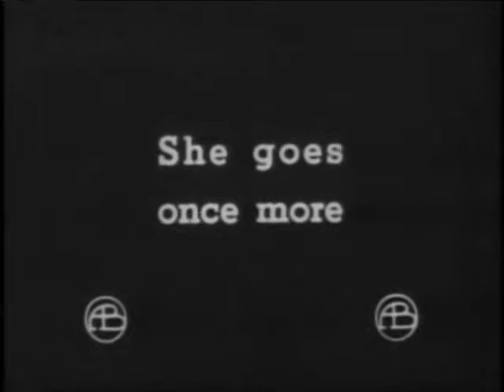What Drink Did (1909)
Original Title : What Drink Did
Genre : Drama
Country : United States
Release Date : 31 May 1909
Starring : David Miles, Florence Lawrence, Gladys Egan, Adele DeGarde, Charles Avery, Owen Moore, George Nichols, Arthur V. Johnson, John R. Cumpson, Mary Pickford

AKA :
Russia : К чему приводит пьянство